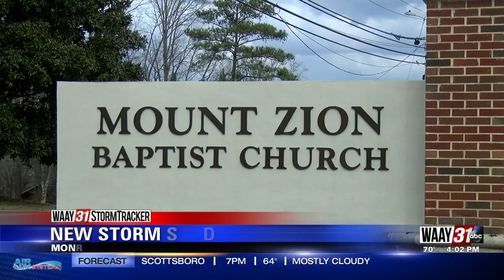2 new storm shelters coming to Monrovia area of Madison County